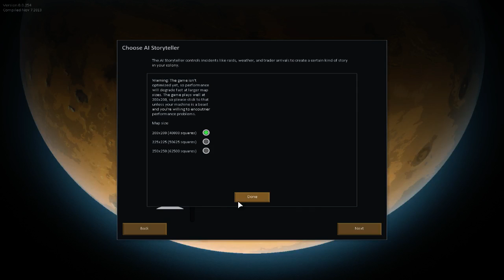RimWorld #001 Pożar (Stream) Pre-Alpha